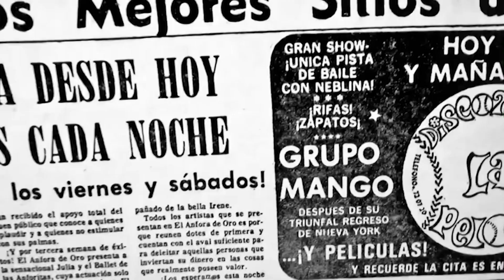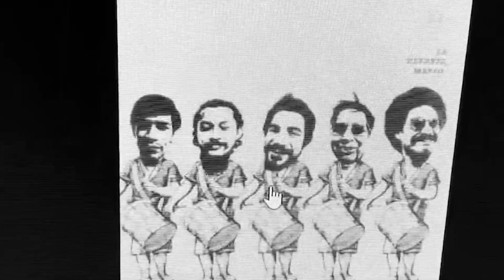Freddy Roldán Cotis (1951-2022). EL MUSICO DE VENEZUELA. LEGADO FREDDY